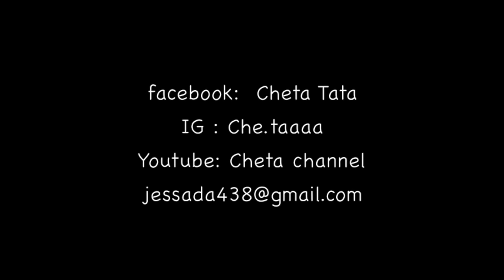เล่นหลัง / BACK DAY / สร้างกล้ามสไตล์นายแบบ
เล่นหลัง BACK DAY OF MUSCLE เทคนิคพยามโฟกัสให้โดน ใช้น้ำหลักที่เหมาะสมกับตัวเอง

มีคำถามอะไร คอมเม้นไว้เลยคับ
Follow us